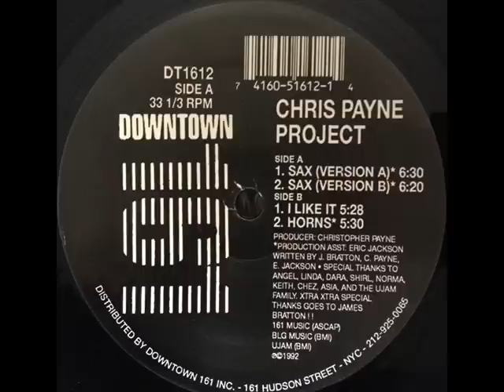Chris Payne Project - I Like It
1992 Downtown 161 Label